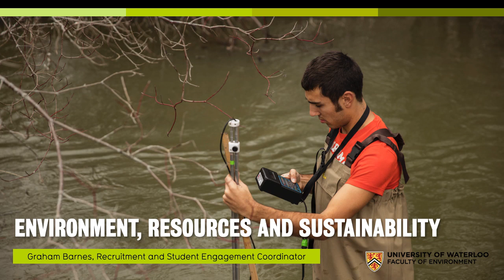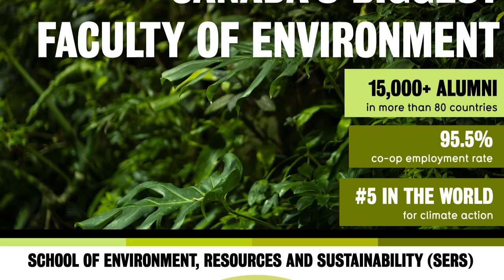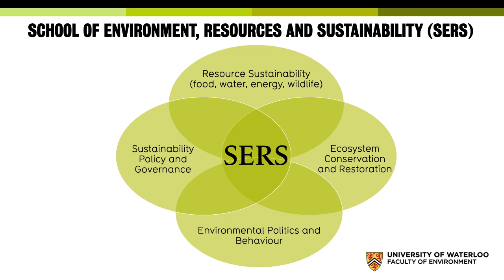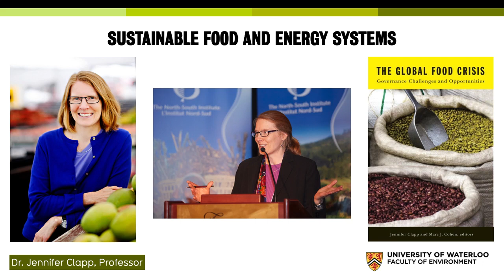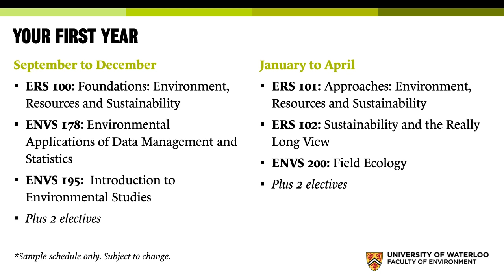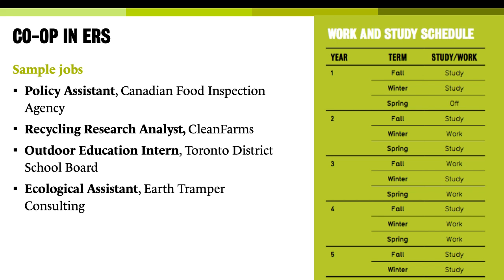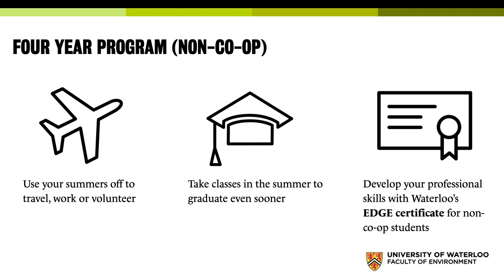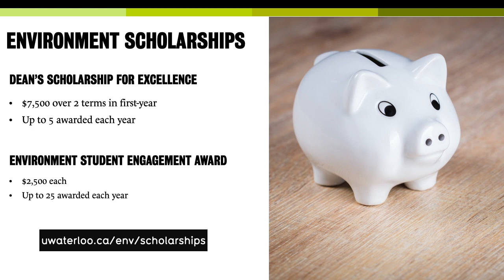Everything you need to know about Environment, Resources and Sustainability at Waterloo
Use insights from the natural, physical, and social sciences to help solve some of the world’s biggest environmental challenges — from water scarcity to pollution to loss of biodiversity.

to learn more about Environment, Resources and Sustainability at Waterloo.

- Learn more about the Faculty of Environment at University of Waterloo-

Earn your degree from one of the best universities in Canada. Learn about our environmental programs, careers, courses, co-op (paid internships) and more: